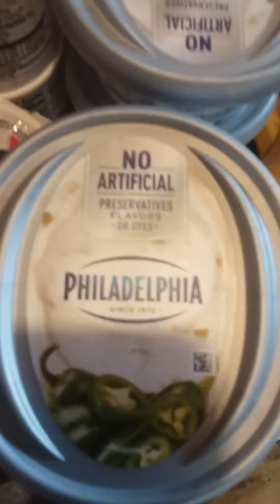Eggs...jackpot price cutter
Afternoon haul from price cutter.